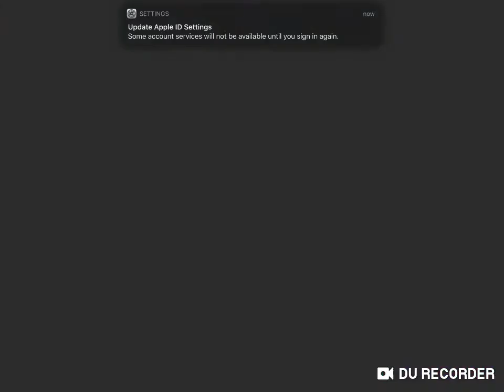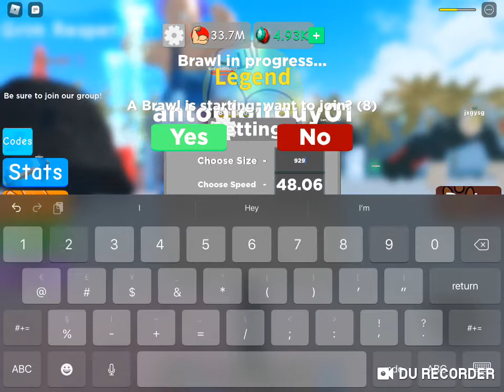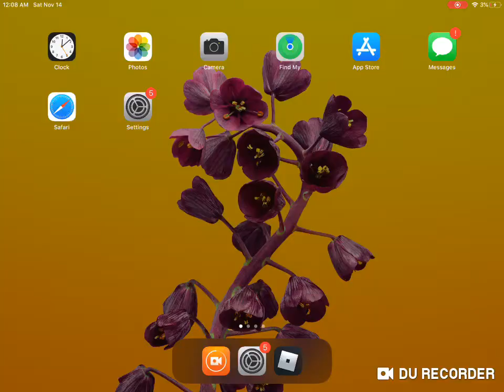Meet my fan McChill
:) mcChill here I’m bears fan!